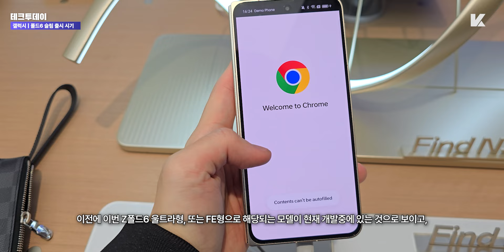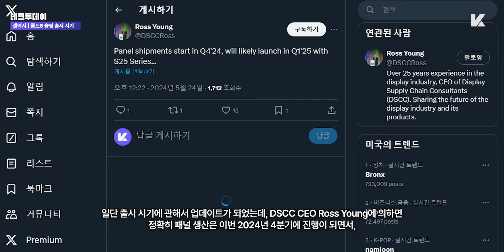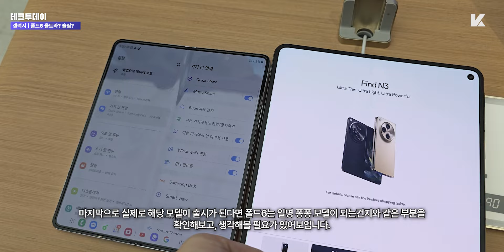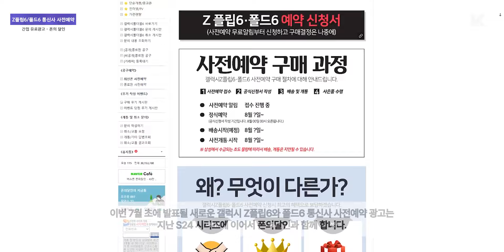울트라 출시는 S25 시리즈와 함께? - 갤럭시 Z폴드6 & 폴드6 울트라 출시, 크기 관련 소식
갤럭시 Z플립6 / 폴드6 통신사 사전예약 확인하기
※ 본 테크투데이 영상은 폰의달인과 함께합니다. 일정의 원고료 및 정보를 제공받아 제작되었습니다.

반갑습니다 케빈입니다. 5월 25일 테크투데이 시작합니다.

오늘 테크투데이에선 계속해서 갤럭시 폴더블에 관한 내용 전해드리도록 할텐데, 그전에 먼저 어제 테크투데이를 통해 말씀드렸던 내용부터 간략하게 다시한번 더 집고 넘어가도록 하겠습니다.